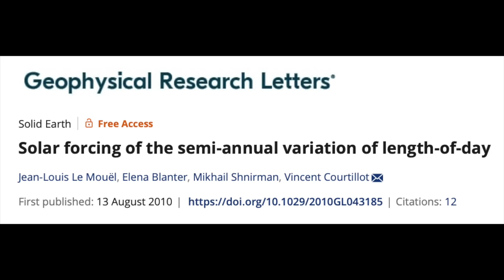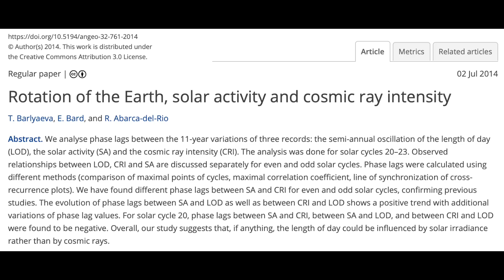Solar Storms & Earth Rotation